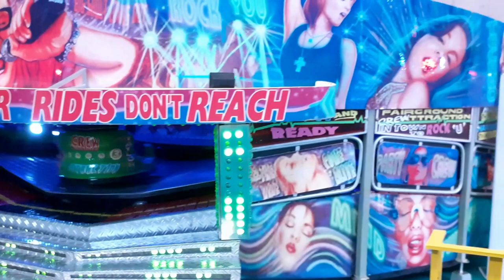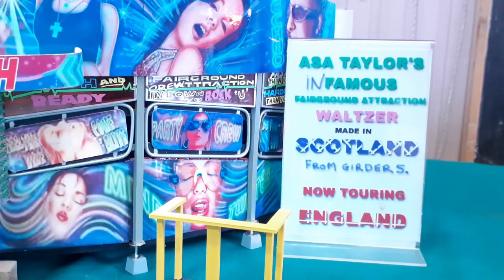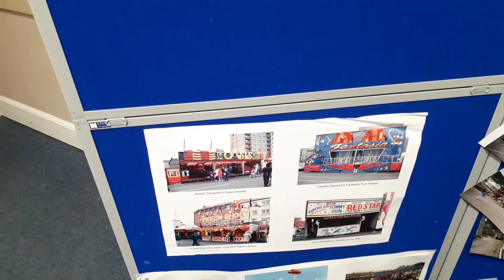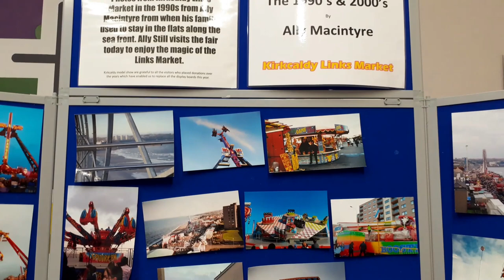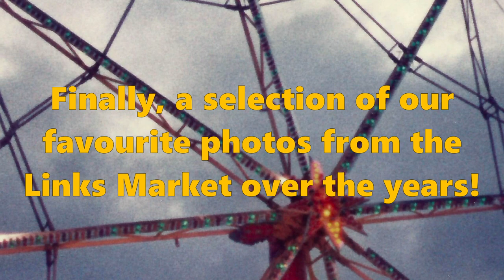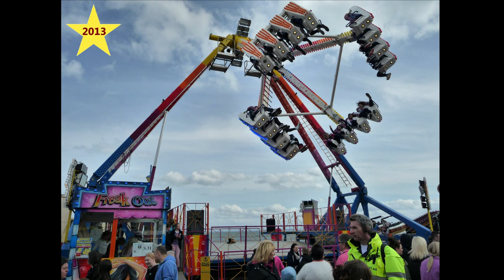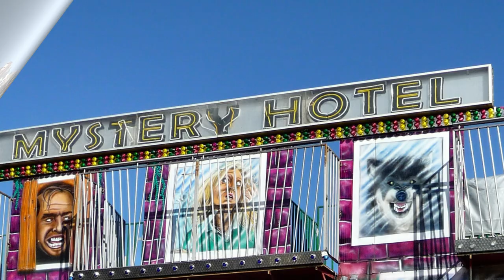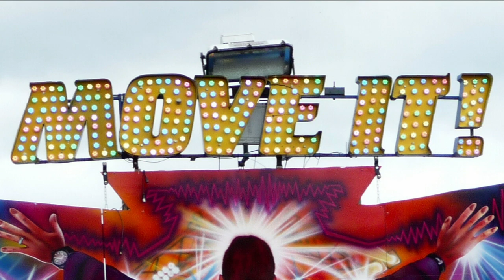Funfair Model Show 2023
The Links Market is the largest travelling fair in Europe and has been visiting the Scottish town of Kirkcaldy each April for over 700 years. The market stretches along the waterfront by the Firth of Forth on Scotland’s east coast.

Established in 1304, the annual six-day event attracts around 250,000 visitors to the town and the modern day funfair includes fast moving theme park style rides, waltzers, a giant wheel, ghost trains, dodgems, limbo dancers, traditional carousel, tests of skill, slot machines, helter skelter, mirror walls and children’s rides as well as the traditional candy floss, hot dogs and other food stalls. There are over 70 rides and 50 food outlets along the length of the market.

The fair marks the start of the season for all the participating showmen families who fan out across the UK after the show.

To accompany the market, a model funfair show is exhibited in Linktown Church Hall, located near the start of the attractions on the middle Saturday. For some of the models, this is the only day of the year when you can see them!

As well as showing you the various models and the associated photographic exhibition, we’ve added some of the pictures we’ve taken of the market over the years. These pictures all have a yellow star with the year to identify them and are shown alongside selected models with the remainder included as a gallery at the end of the video.

When we visited, early morning on 22 April 2023, it was a bit windy as you can sometimes hear!

Contents
0:00 Introduction
0:14 Map of Location
0:28 Linktown Church (1831) Kirkcaldy
0:47 Inside the Hall
1:00 Hell Rider Waltzer & Dodgems
1:19 Kentucky Derby
1:32 Rotating & Spinning, Walking on Water
1:45 Taylors Waltzer
2:13 Showmen’s Trucks
2:48 Limbo Dancer, Giant Wheel and Spinning Rides
3:26 Model Shop
3:44 1950's Diorama, Electric Trams
5:59 Codona's Transport Fleet
7:13 Visiting the second hall, Flying Car Ride
7:26 The Big Ben Tower
7:37 Massive Catapult
7:53 Bomber
8:04 Test your skills to win a prize
8:41 Reynold's Waltzer
9:10 Spinning Cups
9:29 Superbowl
9:40 Ghost Train
10:11 Miami Flying Carpet
10:26 Photograph Exhibition
12:54 Cyclone Diorama
13:34 3D Printed Models
13:47 Spencer’s Models
14:14 A Quick Peek at the Market
14:54 Our Favourite Links Market Photos